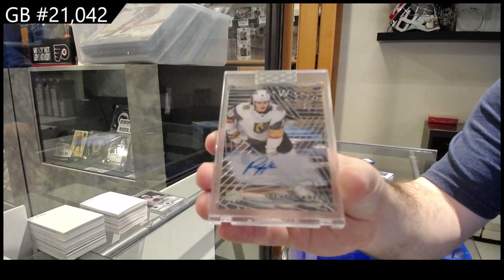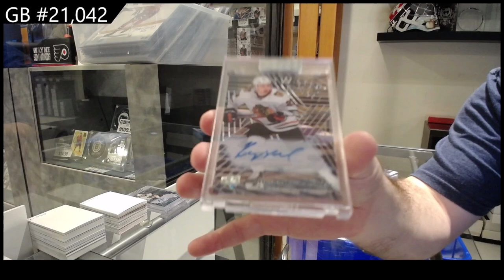2020-21 Upper Deck Clear Cut Hockey 4 Box Break - CNC GB #21,042